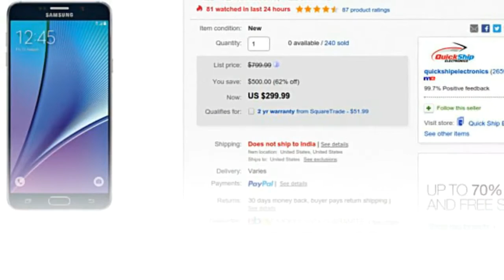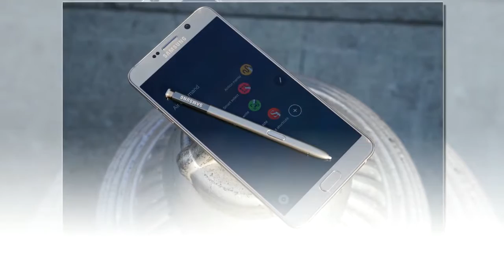Samsung Galaxy Note5 currently going for $300 in US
If you are a Samsung fan in the US and are planning to purchase a flagship smartphone (but not necessarily a latest one)